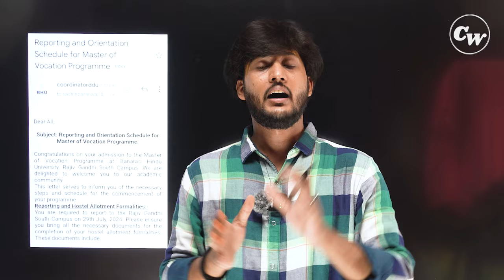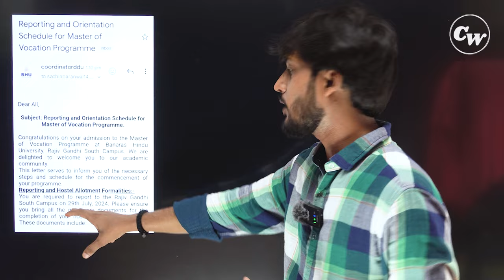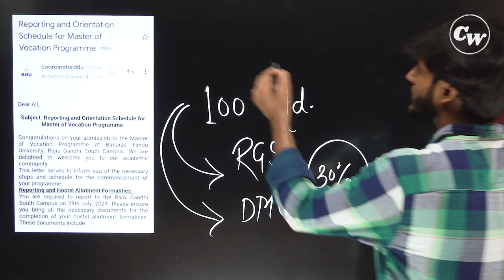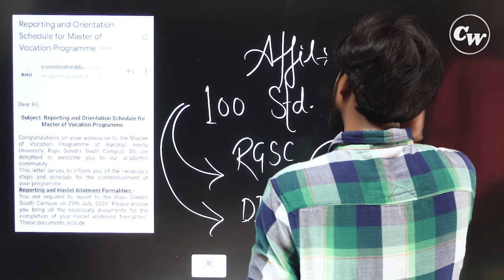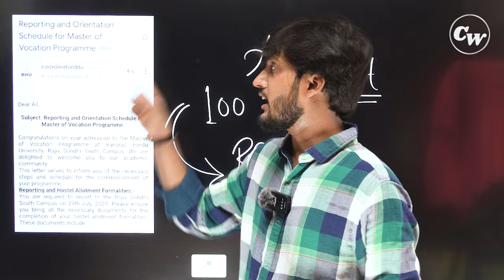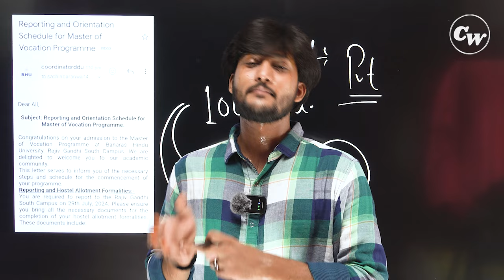Breaking News 🔥 BHU PG HOSTEL Allotment Started 2024 - सभी छात्रों के देखना बेहद जरूरी By neersir